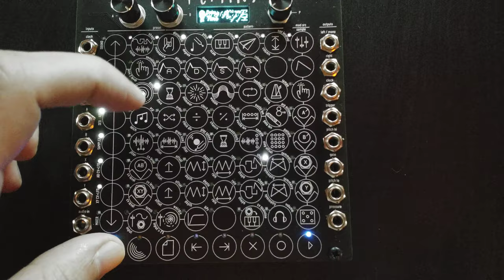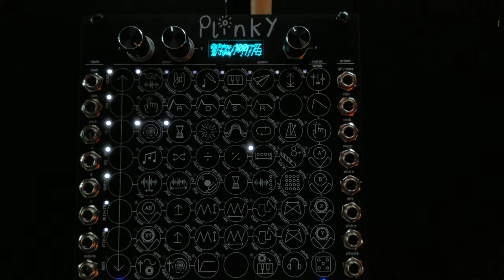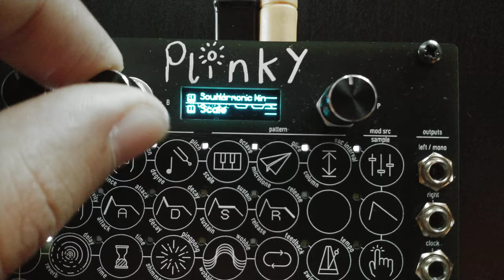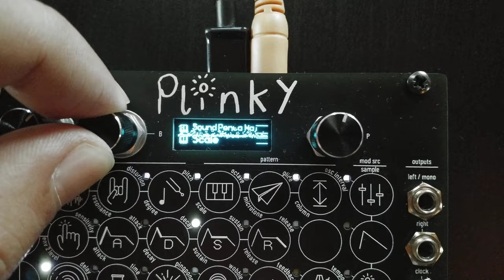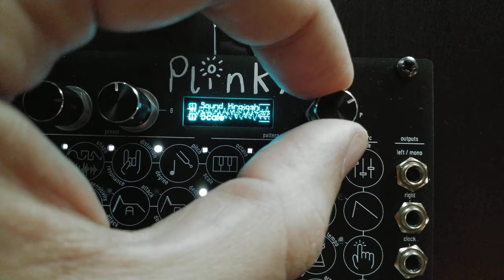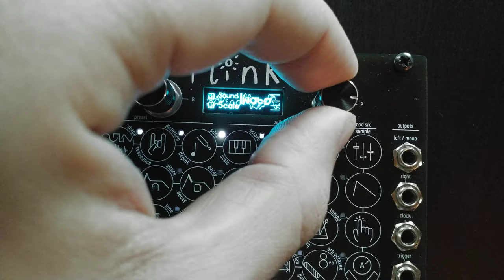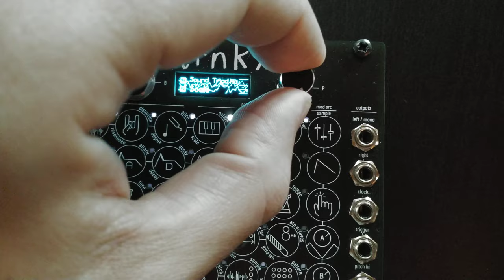Sunday Melancholic Morning Plinky ArpSeq Jam - 20210110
Friend still recovering from corona attack. It's friend's Birthday today...
I can't be with friend today! Miss you very mucho, friend. Want to hug!

Melancholic Plinky to the rescue!